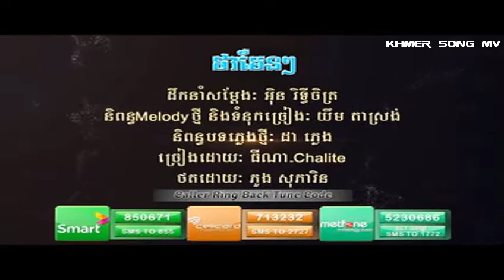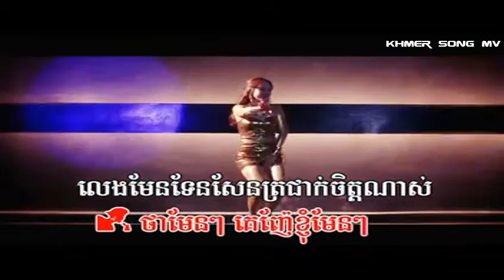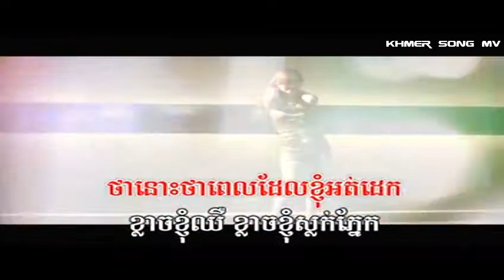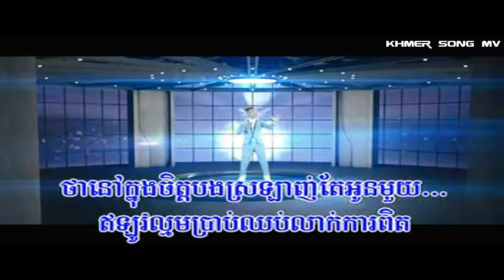Tha Men Men by Thyna Ft Chalite ► TOWN VCD Vol 62